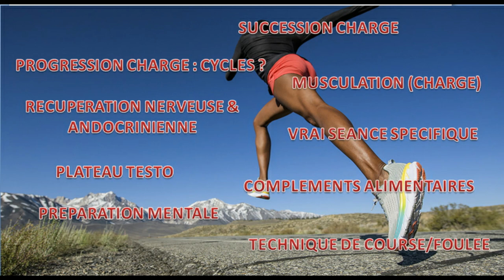9 TRUCS DONT ON NE TE PARLE PRATIQUEMENT JAMAIS POUR DEVENIR MEILLEUR EN RUNNING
9 TRUCS DONT ON NE TE PARLE PRATIQUEMENT JAMAIS POUR DEVENIR MEILLEUR EN RUNNING !!!
Si tu comprends et si tu t'intéresses aux notions que j'évoque sur cette vidéo, tu passeras à un niveau supérieur sur ton approche de l'entrainement !!!

Vous trouverez d'autres vidéos "conseil" en running sur ma chaîne !!!

DES JEPS - entraîneur athlétisme spécialité 1/2 fond / fond / trail
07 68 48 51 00